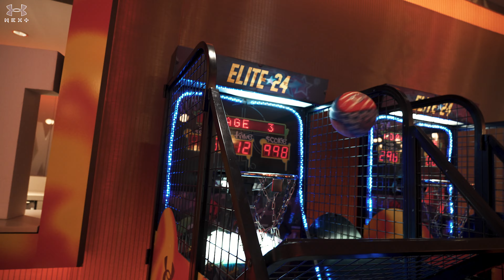Under Armour ELITE 24 ALL ACCESS - Part 2 (G Herbo Showed Up)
Under Armour Elite 24 is Back! This is the second part of the three part series. Some of the most talented boys and girls  in the country came together to compete and have fun in Chicago, Illinois... G Herbo even made an appearance!

Filmed by - Nathan Alexander and Mason Rife
Instagrams - @nafilms_    @masons.view

Edited by Nathan Alexander